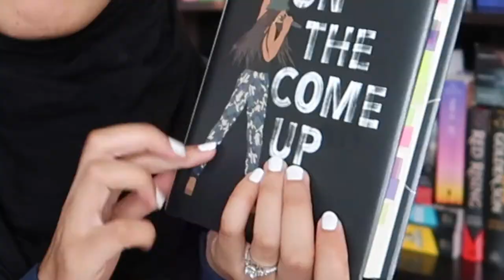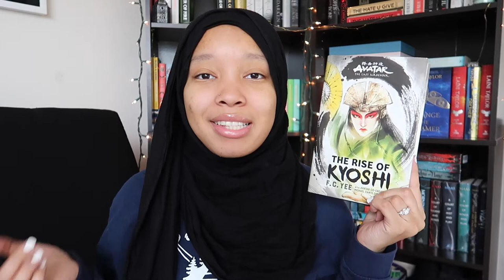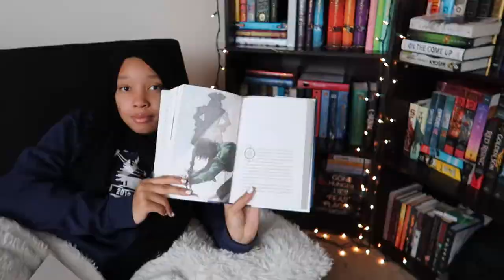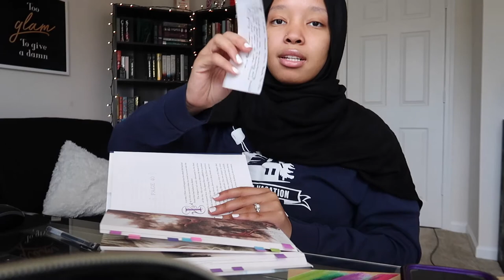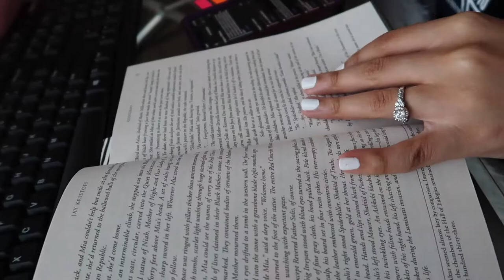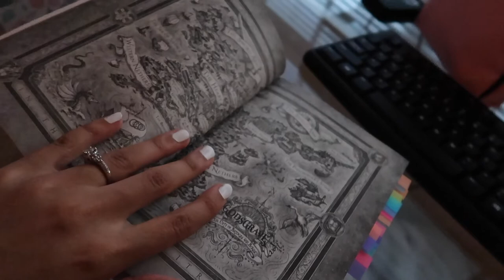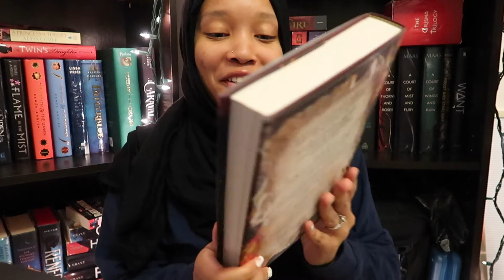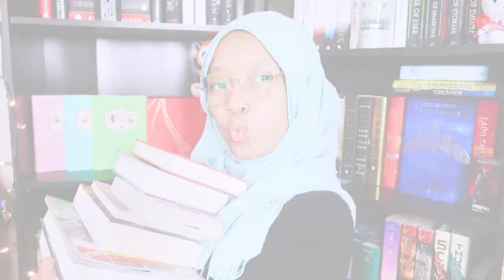✨SEPTEMBER READING VLOG✨💕crying over Jane The Virgin, surprise gifts, & my bullet journal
In this vlog I enjoy a lot of books, make my own iced coffee, cry over the series finale of jane the virgin, and receive books from my booktube friend.

ABOUT ME:
❤️MARRIED
✨MUSLIM HIJABI
❤️ASPIRING AUTHOR
✨FAVORITE BOOKS ATM: THE HATE U GIVE AND STRANGE THE DREAMER
❤️CAMERA: Canon G7X Mark ii
✨EDITING SOFTWARE: iMovie